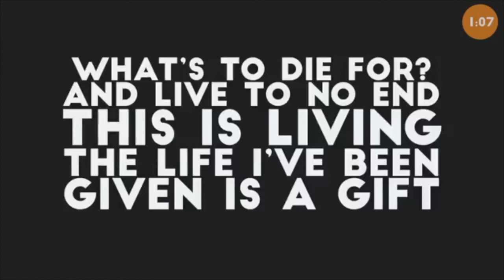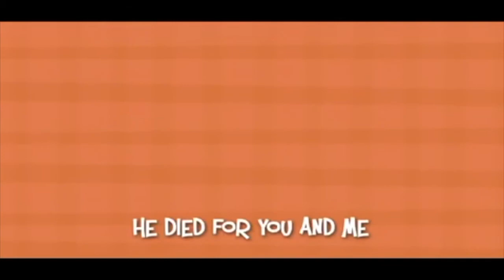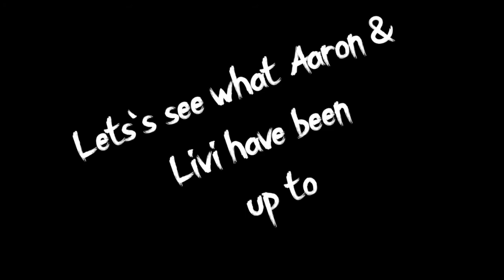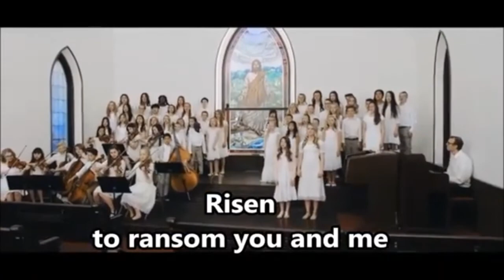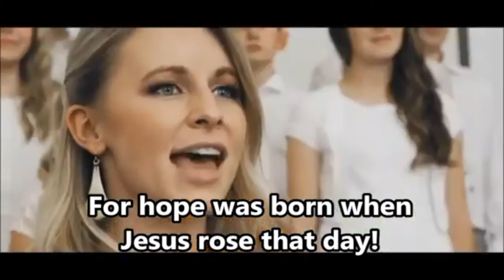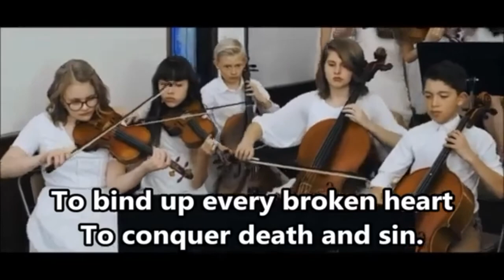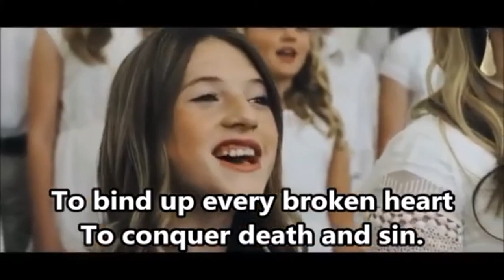Character Kitchen: Easter Sunday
Happy Easter! Let’s celebrate that Jesus is ALIVE!